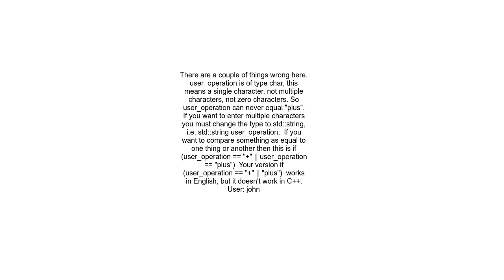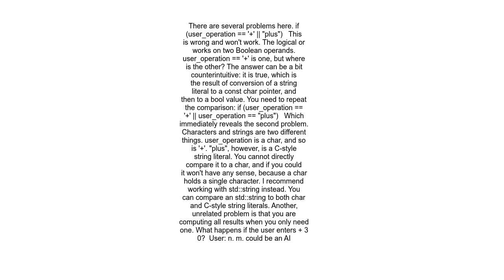I am having issues using the if statement I am not sure why